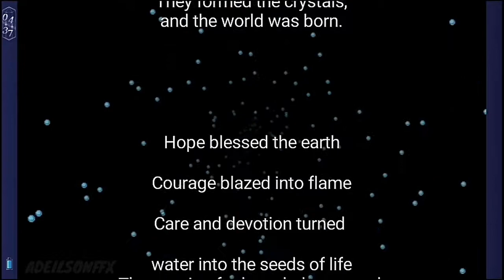FFV Mix Final - Snes and Smartphone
Inscrevam-se, compartilhem e avaliem o vídeo e tenha paz, amor, saúde, felicidade e muito dinheiro no bolso pra sempre ;)

Canais de qualidade👌

these materials.

English By Jiraya